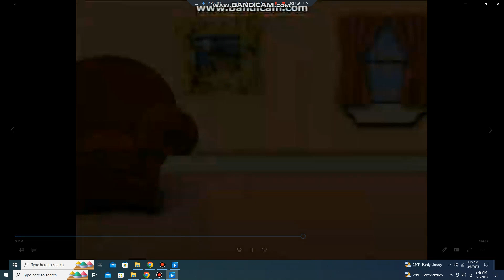Blue Skidoo: What is Blue Afraid of?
List of languages:

English (USA)
English (UK)
Latin Spanish
Castilian Spanish
Brazilian Portuguese
Italian
French
German
Dutch
Chinese
Hebrew
Indonesian
Malay
American Korean
Japanese
Persian